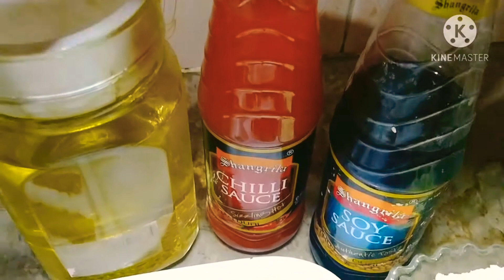Fish Fry l Mazedar fish Fry Recipe l Made By Jimmy Food's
Fish Fry Recipe l Mazedar fish Fry Recipe l Made By Jimmy Food's